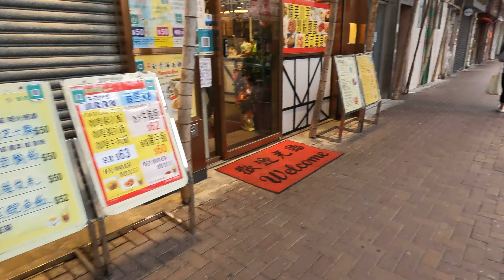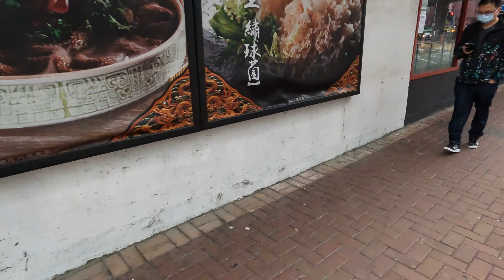早晨香港-0004 Good Morning Hong Kong おはようございます ホンコン 안녕하세요 홍콩 Buenos días Bonjour อรุณสวัสดิ์ ฮ่องกง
Date : 20220215
Time : 0820
Place: Fuk Tsun Street in Mongkok